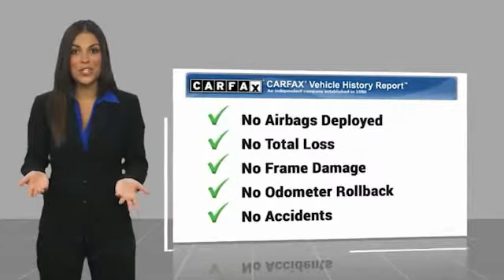2019 Toyota Corolla Orange CA U29755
2019 Toyota Corolla LE

1400 North Tustin Ave.

Don't miss this 2019 Toyota Corolla. It's equipped with great features. You'll want to take this vehicle home. Make a great choice today.